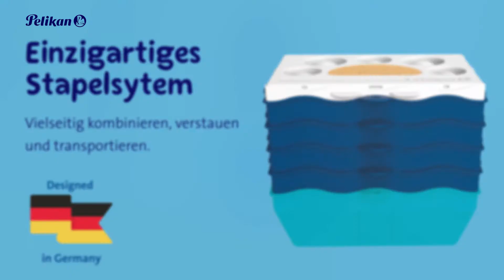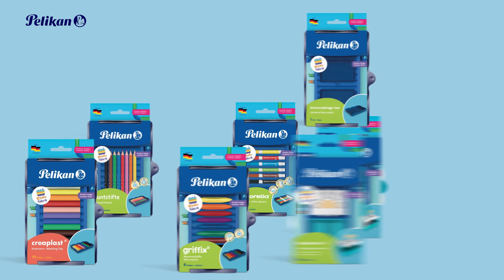Pelikan Kreativfabrik Erklärvideo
Die Kreativfabrik besteht aus einzelnen Etagen mit unterschiedlichen Kreativprodukten. Sie kann individuell zusammengestellt und jederzeit um weitere Kreativetagen ergänzt werden.

Fantasie wird Realität: Pelikan macht das Unmögliche möglich mit seiner magischen Kreativfabrik! Ob malfertige Farbe, Pinsel, Knete, Wachsmaler, wasservermalbare Buntstifte oder wasservermalbare Fasermaler – die neue Kreativfabrik von Pelikan bietet Kindern die Chance, mit möglichst vielen gestalterischen Mitteln zu experimentieren. Die verschiedenen Pelikan Kreativprodukte lassen sich durch das einzigartige Stapelsystem vielseitig kombinieren, systematisch verstauen und kinderleicht transportieren. Mit der Kreativfabrik sind kreatives Chaos und Ordnung plötzlich keine Gegensätze mehr!